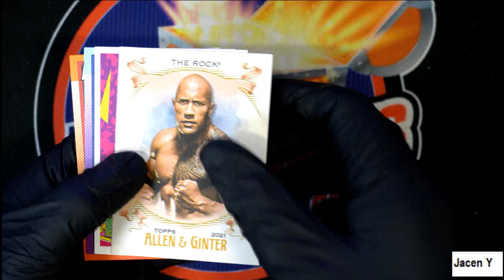Jaycen's Pack Rip